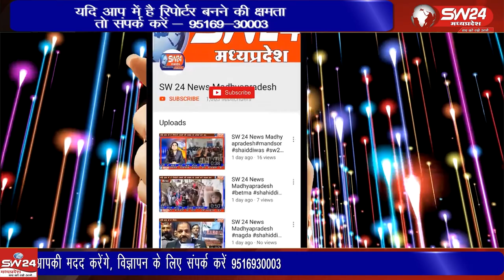जय भीम सामाजिक समिति के तत्वाधान में युवक युवती परिचय सम्मेलन का आयोजन किया गया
शहर के कृषि मंडी स्थित किसान भवन में रविवार को जय भीम सामाजिक समिति के तत्वाधान में युवक युवती परिचय सम्मेलन का आयोजन किया गया। खरगोन से ब्युरो की रिपोर्ट